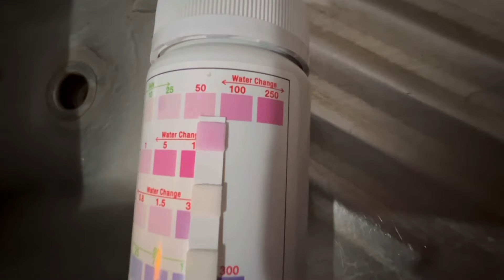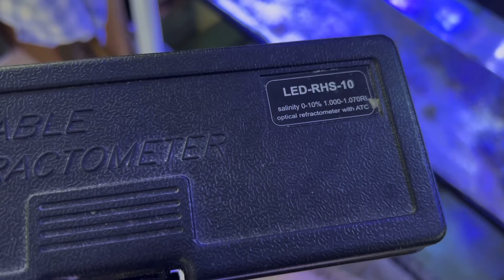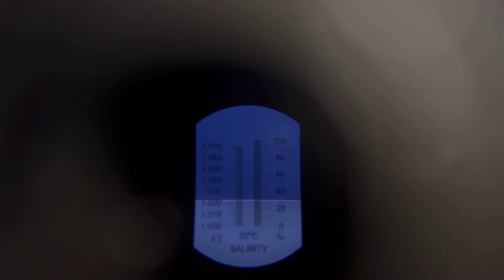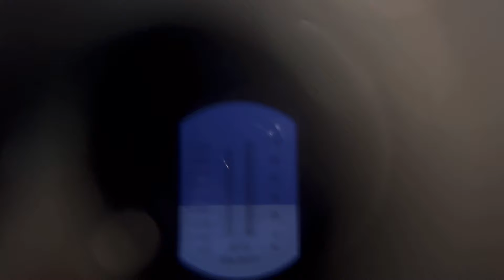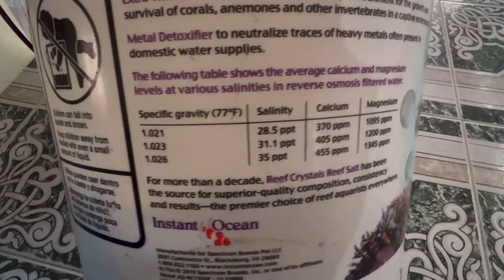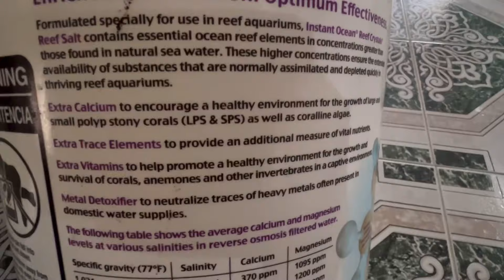Acuario marino 260 litros es un desastreee😱😱 vamos a arreglarlo